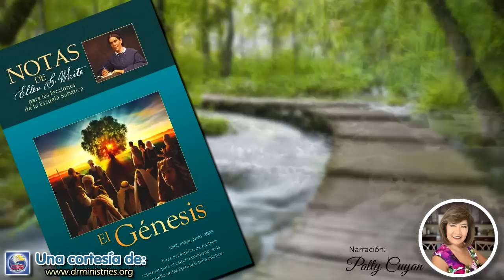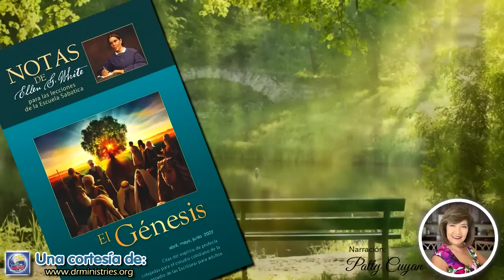Notas de Elena - 31 de Mayo del 2022 - La violación de Dina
LA VIOLACIÓN DE DINA

La estada de Jacob y de sus hijos en Siquem terminó en la violencia y el derramamiento de sangre. La única hija de la familia fue deshonrada y afligida; dos hermanos de esta se hicieron reos de asesinato; una ciudad entera fue víctima de la matanza y la ruina, en represalia de lo que al margen de la ley hiciera un joven arrebatado...

La traidora crueldad de Simeón y de Leví no fue injustificada; pero su proceder hacia los siquemitas había sido un grave pecado. Habían ocultado cuidadosamente sus intenciones a Jacob, y la noticia de su venganza lo llenó de horror. Herido en lo más profundo de su corazón por el embuste y la violencia de sus hijos, se limitó a decir: "Me habéis puesto en un grave aprieto al hacerme odioso a los habitantes de esta tierra... Como tengo pocos hombres, se juntarán contra mí, me atacarán, y me destruirán a mí y a mi casa". El dolor y la aversión con que miraba el hecho sangriento cometido por sus hijos se manifiesta en las palabras con las cuales recordó ese acto, casi cincuenta años más tarde cuando yacía en su lecho de muerte en Egipto: "Simeón y Leví, hermanos: armas de iniquidad sus armas. En su secreto no entre mi alma, ni mi honra se junte en su compañía... maldito su furor, que fue fiero; y su ira, que fue dura". Génesis 49:5-7 (Historia de los patriarcas y profetas, pp. 203, 204).

La naturaleza humana pugna siempre por expresarse; está siempre lista para luchar. Mas el que aprende de Cristo renuncia al yo, al orgullo, al amor por la supremacía, y hay silencio en su alma. El yo se somete a la voluntad del Espíritu Santo. No ansiaremos entonces ocupar el lugar más elevado. No pretenderemos destacamos ni abrirnos paso por la fuerza, sino que sentiremos que nuestro más alto lugar está a los pies de nuestro Salvador. Miraremos a Jesús, aguardaremos que su mano nos guíe y escucharemos su voz que nos dirige...

Cuando recibimos a Cristo como huésped permanente en el alma, la paz de Dios que sobrepuja a todo entendimiento guardará nuestro espíritu y nuestro corazón por medio de Cristo Jesús. La vida terrenal del Salvador, aunque transcurrió en medio de conflictos, era una vida de paz. Aun cuando lo acosaban constantemente enemigos airados, dijo: "El que me envió, conmigo está; no me ha dejado solo el Padre, porque yo hago siempre lo que le agrada". Ninguna tempestad de la ira humana o satánica podía perturbar la calma de esta comunión perfecta con Dios (El discurso maestro de Jesucristo, pp. 18, 19).

El Hijo de Dios fue designado para venir a esta tierra a revestirse de la humanidad, y para ser por su propio ejemplo un gran poder educador entre los hombres. Lo que iba a experimentar en favor de ellos había de habilitarlos para resistir al poder de Satanás... Los hijos de los hombres habían tenido un conocimiento práctico del mal; Cristo vino al mundo para mostrarles lo que él había plantado para ellos: el árbol de la vida, cuyas hojas son para la sanidad de las naciones (Consejos para los maestros, p. 33).